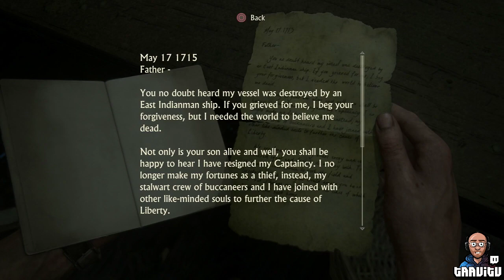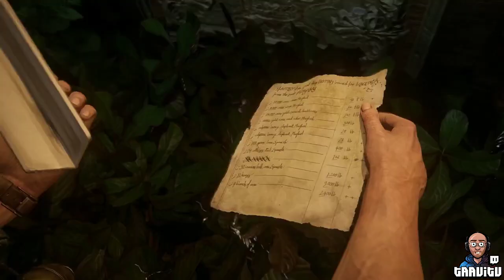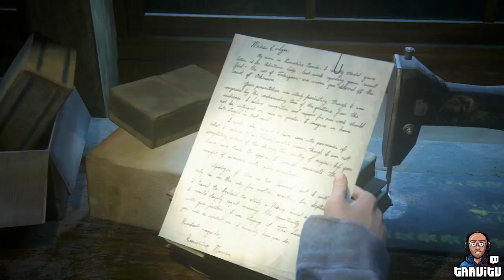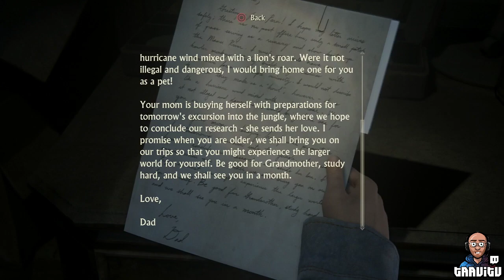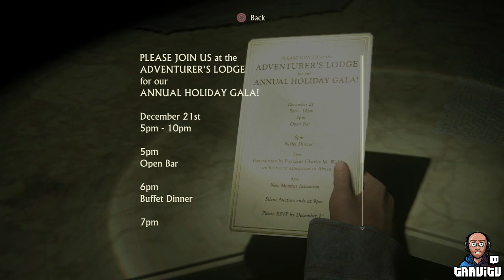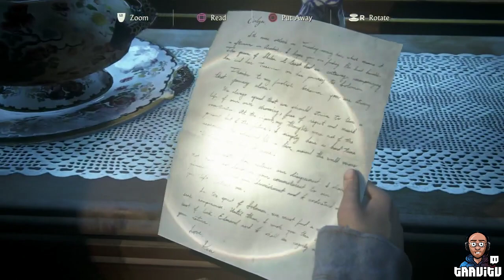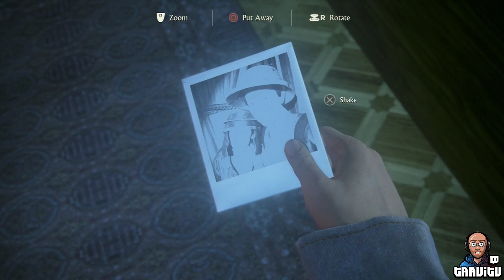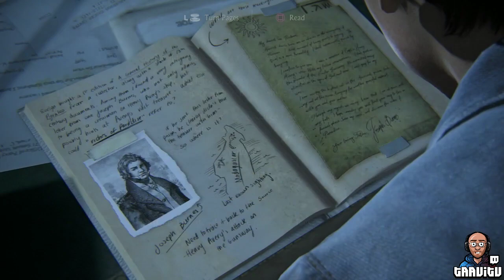Uncharted 4: A Thief's End #6 (Gameplay / Walkthrough) - Taavi Plays